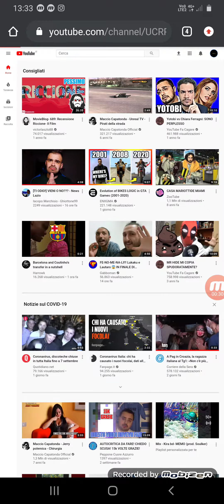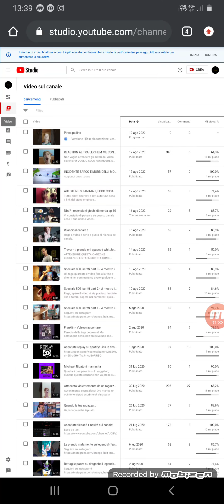Tutorial:Come fare una première su youtube